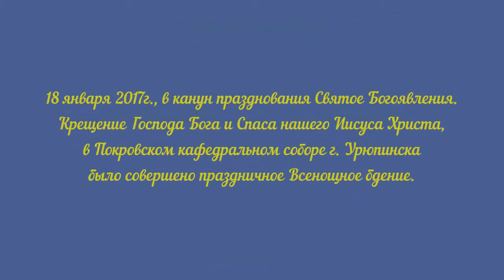В канун празднования Святого Богоявления 2017.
Величаем Тя,/ Живодавче Христе,/ нас ради ныне плотию крестившагося/ от Иоанна// в водах Иорданских.

18 января 2017г.,  в канун празднования Святое Богоявления. Крещение Господа Бога и Спаса нашего Иисуса Христа, в Покровском кафедральном соборе г. Урюпинска было совершено праздничное Всенощное бдение.

Богослужение возглавил клирик Покровского кафедрального собора иерея Андрея Кончагин в сослужении иерея Рустика Бизина, иерея Петра Лагутина, иерея Кирилла Щеголева, и.о. ключаря Покровского кафедрального собора диакона Сергия Козлова.